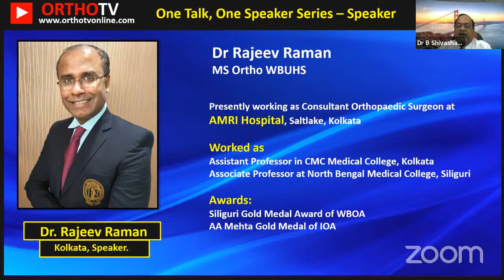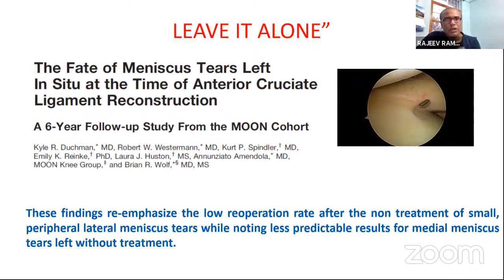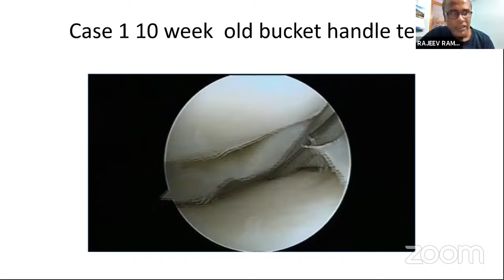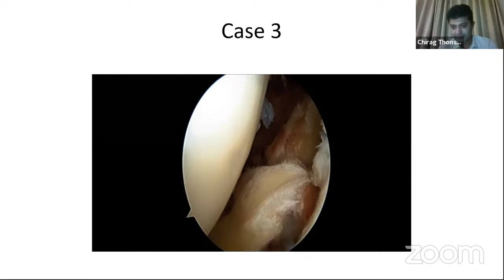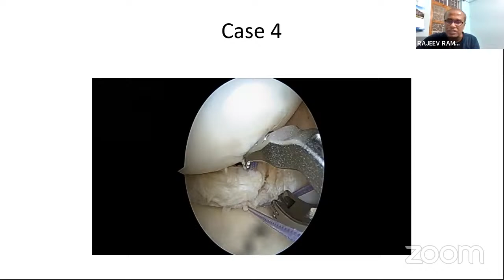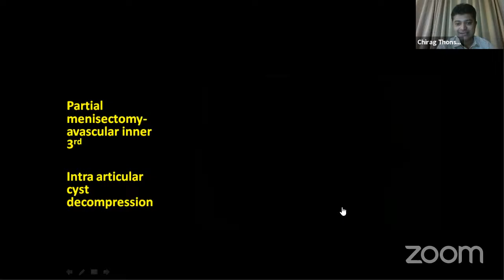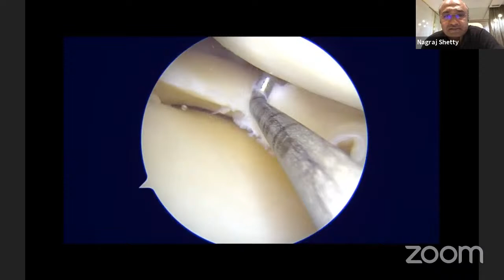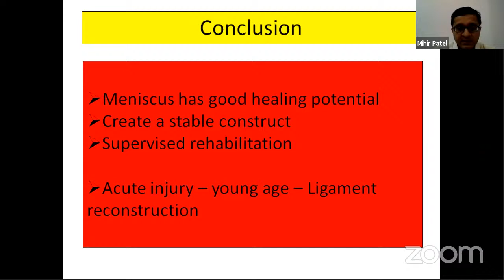One Talk One Speaker – Decision Making in Meniscal Injury – Dr Rajeev Raman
Thursday 8th October Webinar

🔺 Hear from a Senior Orthopaedic Surgeon

In

One Talk, One Speaker Series

By

Dr. Rajeev Raman Senior Orthopaedic Surgeon  from Kolkata.

Topic:
“Decision making in Meniscal Injuries"

Dr Rajeev Raman will be sharing his vast experience as an Arthroscopy surgeon catering to eastern and north eastern part of India including Bhutan and Bangladesh.

Date and Time:
Thursday 8th October
@ 5.00 pm IST onwards

🔺 Expert Panel:

Dr Mihir Patel& Dr Nagraj Shetty from Mumbai Dr Asit Chidgupkar& Dr Swapnil Kothadia from Solapur, and Dr. Chirag Thonse, from Bengaluru.

🔺Moderated by
Dr B Shivashankar. President Elect IOA,
along with
Dr Neeraj Bijlani & Dr Ashok Shyam streaming on  OrthoTV

Thanking you.
Dr.B. Shivashankar
President Elect IOA
Solapur, India.